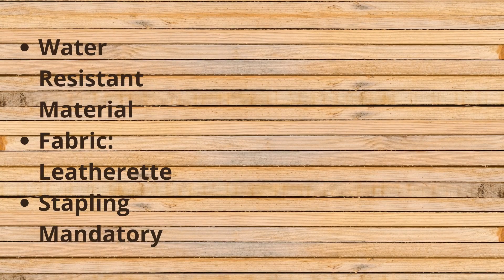Royal Enfield Meteor 350 Fireball, Stellar, Supernova Seat Cover For Touring Seats (Brown)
*Vehicle Compatibility: Meteor 350, Stellar, Fireball, Supernova
*Material: Leatherette
*Water-resistant material
*Stapling the mandatory